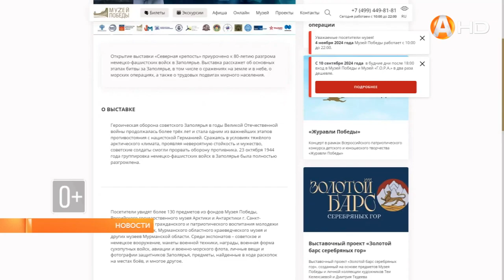17 октября в московском Музее Победы откроют выставку приуроченную к 80 й годовщине освобождения Зап